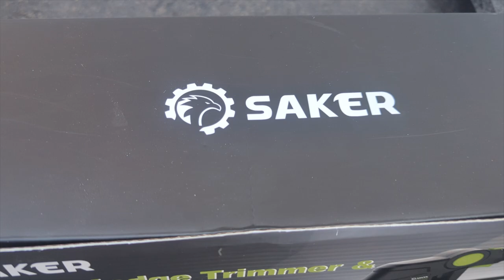Hedge Trimmer And Grass Shear | 2 in 1 | Saker Cordless 20V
Unboxing and review for Saker Cordless Hedge Trimmer-20V Electric Shrub Trimmer Grass Shears  Handheld Grass Cutter, Hedge Shear with 1 PCS Rechargeable Battery and Charger for Garden, Lawn

(Amazon)

(Amazon)

(Amazon)

on this channel we work hard and do our Best !

welcome! please like and subscribe to my channel (100% Free) for more  product videos, see and learn more about the product before buying..( This is not a review) Product details only.

-Try Prime Discounted Monthly Offering (Amazon)
-Try Audible Premium Plus and Get Up to Two Free Audiobooks (Amazon)
(Amazon)